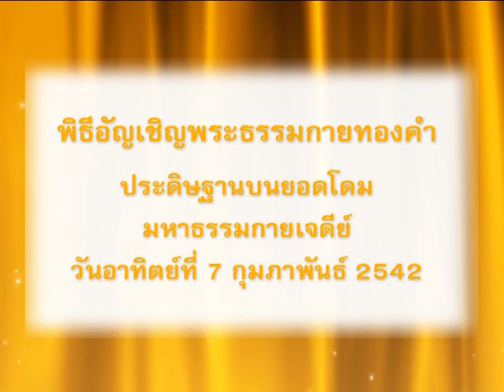ทบทวนบุญ สร้างพระมหาธรรมเจดีย์ 11พิธีอัญเชิญองค์พระธรรมกายทองคำประดิษฐานยอดโดม 420207